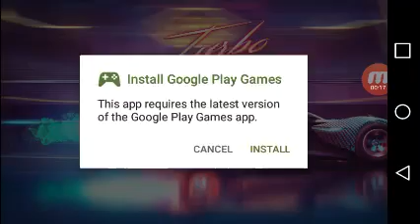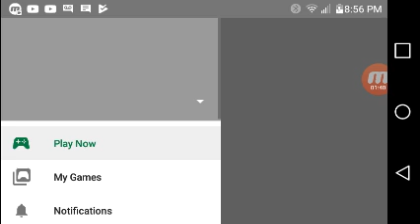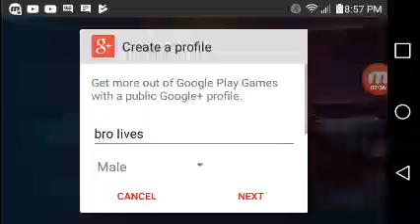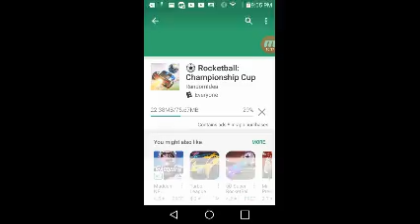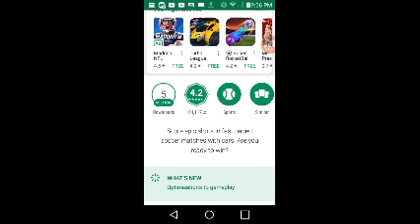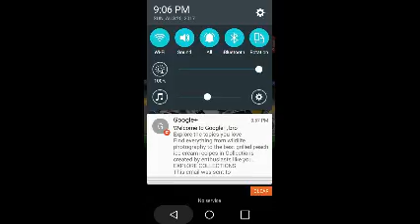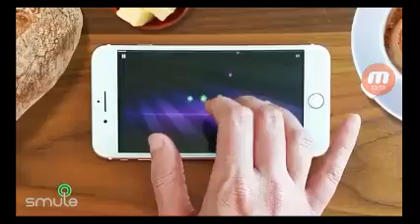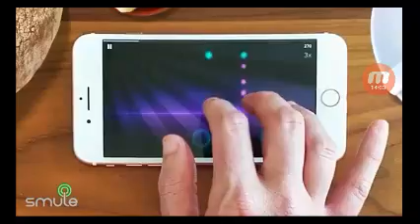Trying to fined something like rocket league